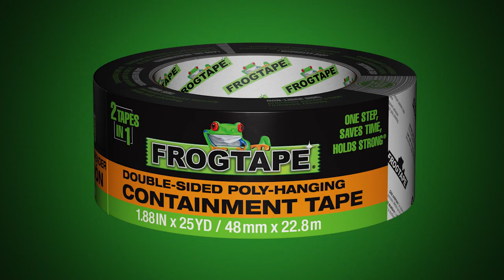FrogTape® Double-Sided Poly-Hanging Containment Tape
Introducing FrogTape® Double-Sided Poly-Hanging Containment Tape – a one-step solution for hanging poly sheeting that offers 50% time savings compared to standard methods. With a premium grade painter's tape adhesive on one side and an aggressive adhesive on the other, this all-in-one, high performance containment tape securely holds poly sheeting and ensures protection of surfaces, helping to tackle jobs with speed and ease.

Features & Benefits:
- Two Tapes in One: Side one has a premium painter's tape adhesive; side two has an aggressive adhesive to securely hold poly sheeting
- Tackle Jobs with Speed and Ease: Use to hang poly sheeting, tarps and other protective coverings to create high performance containment systems
- One Step, Saves Time, Holds Strong®: 50% faster compared to standard poly-hanging methods on average
- Ideal for a Variety of Surfaces: Including painted walls, woodwork, glass, metal and vinyl
- Repositionable and Conformable: Able to move if not put in the correct position the first time and conforms to uneven surfaces
- Easy Application: (1) Apply exposed tape without the liner to the wall or surface that is being protected; (2) remove liner to expose aggressive adhesive; (3) place poly sheeting on top of adhesive